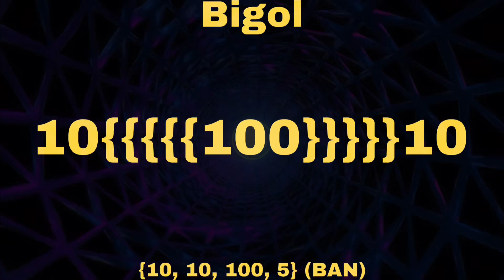Fictional Googology: 0 to ????? [Chapter 1 | Season 1 | Part 5: Unaddom - General]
I swear these parts are getting shorter

Also we finally about to be fully on BAN